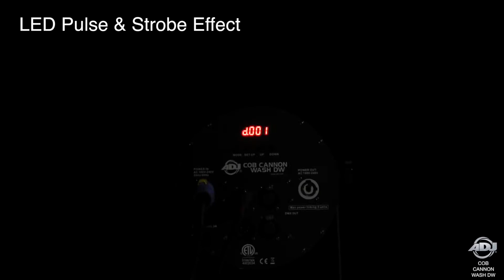American DJ COB Cannon Wash DW Warm & Cool White LED Par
The ADJ COB CANNON WASH DW uses advanced Cool White and Warm White COB (Chip On Board) technology allowing for a powerful LED engine to be placed in a small amount of space. The result is a high output, smooth color mixing LED Par with no shadows. Designed for mobile or permanent wash lighting of stages, clubs, dance floors and churches.

The COB Cannon Wash DW produces washes of 40 or 50-degrees with supplied optics and 80-degrees without special optics. It has DMX Channel modes for programming flexibility, built-in color macros and selectable Dim Curves. The fixture has many pro features such as: 0-100% electronic dimming, strobe/pulse effect, Flicker Free operation, DMX and power power daisy-chaining , and a 4-button DMX display. It may run in its stand-alone mode from built-in programs,from a DMX controller.

Two Retail Locations • One Massive Warehouse • Thousands of Items in Stock • Fast Free U.S. Shipping • Authorized Dealer for All Our Brands • Industry-Leading Support & Service • Dedicated, Reliable Staff.